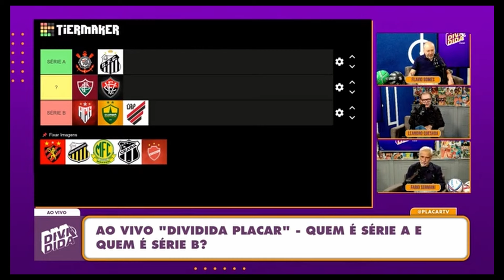MÍDIA DO EIXO COLOCA O SPORT NA SÉRIE A | ILHA DO RETIRO, MELHOR ESTÁDIO DO NORDESTE?